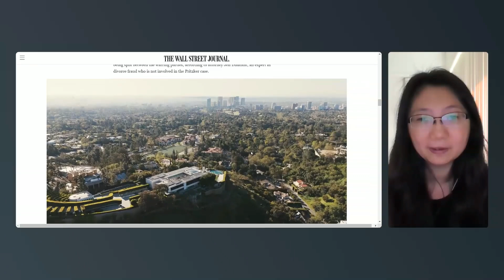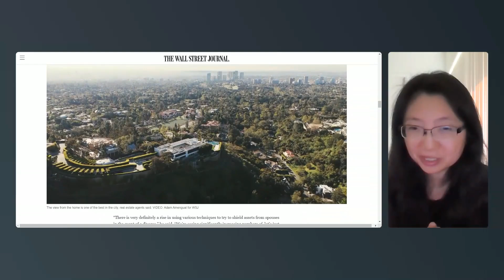She had a prenup, but may not end up with the houses they shared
Jeanne and Tony Pritzker were married for 30 years. Tony Pritzker comes from the billionaire family who founded Hyatt Hotels. Jeanne and Tony filed for divorce in 2022, and Jeanne got a big surprise...